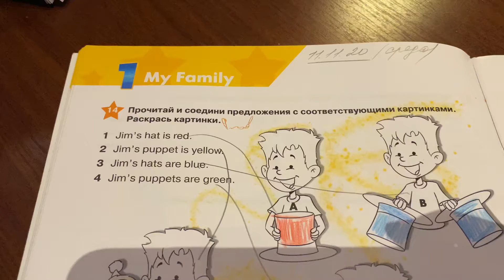Starlight 2/workbook/p. 20/11.11.20